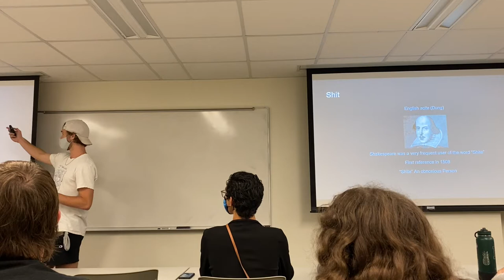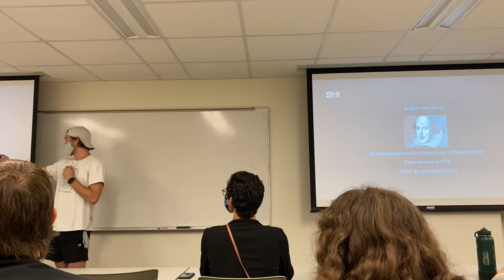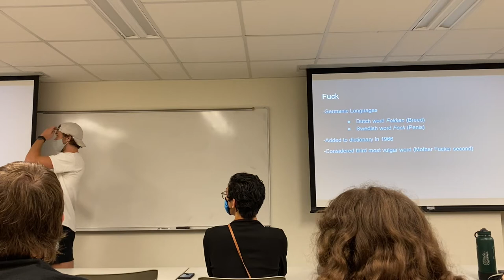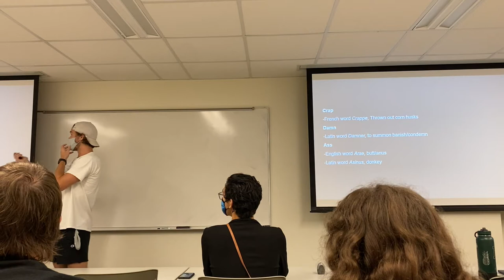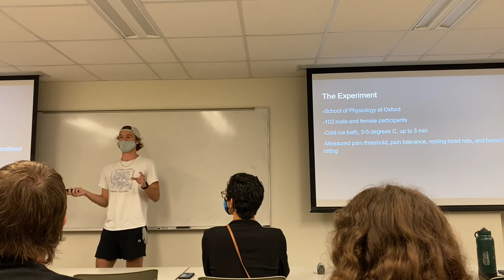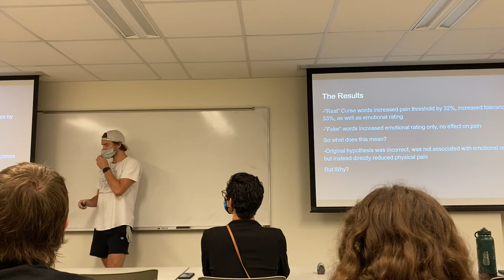Profanity: the Good, the Bad, & the $%!# Ugly | Informative Speech: Student Example —Public Speaking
Public Speaking is an Art that can be More Fun than the Law Will Allow | Make Your Speech All Killer No Filler
★★★★★Lessons ♦ Examples ♦ Topics ♦ & MORE BELOW▼

I'm Hank Sanderson, a university lecturer and internationally televised & broadcasted voiceover artist, and I teach university students & Fortune 500 execs how to talk.

If you learn it the right way, public speaking can improve literally every aspect of your being—your health, your social & economic status, your price on the dating market. It is the royal road to self-confidence, self-empowerment, & self-actualization.

ALL KILLER NO FILLER Public Speaking is
Speaking Publicly with Tone, Taste, & Tenacity.
Providing a Public Speaking Public Service; put the money in the trunk.

University Public Speaking * College Speech * Skills for Life & the Like